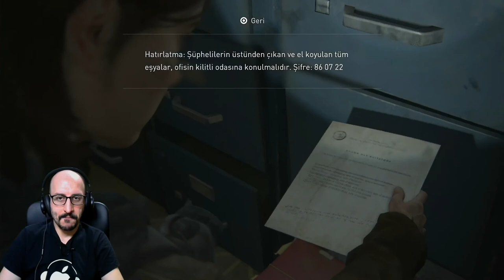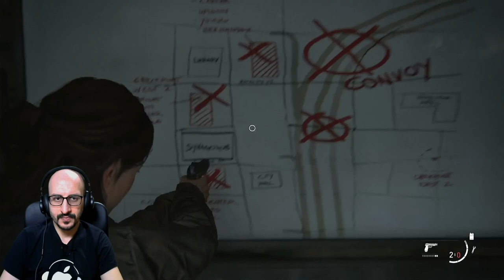ARAYIŞ! | THE LAST OF US PART 2 TÜRKÇE [BÖLÜM 7]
Yılın en çok konuşulan oyunlarından biri olan The Last Of Us Part 2'yi oynuyoruz. İlk oyunda gerçekleşen olaylardan 5 yıl sonrasında Joel ve Ellie karakterlerinin hikayelerinin devamını izleyeceğiz.